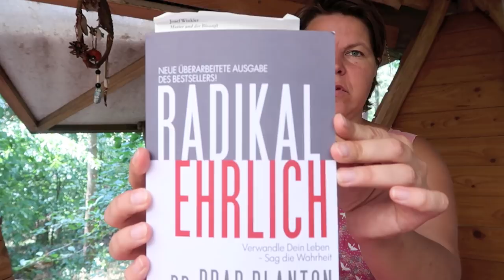radikal ehrlich: Was ich davon halte?!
Dr. Brad Blanton hat die Radikale Ehrlichkeit kultiviert.

Deine Kati ❤